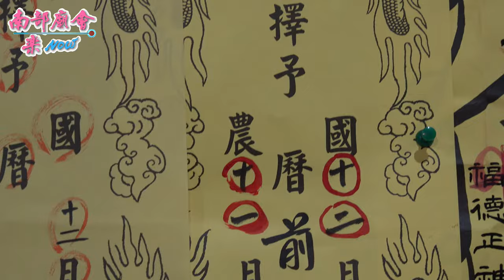【很不一樣的調營！黑臉濟公開五寶、操寶，要擲筊請示！禮數夠！】 高雄右昌天靈宮台南玉皇宮進香 110/12/19